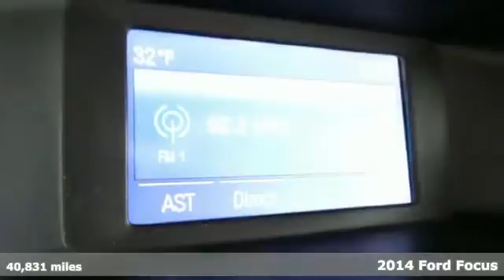2014 Ford Focus Rochester MN Winona, MN X3936 - SOLD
Year: 2014
Make: Ford
Model: Focus
Trim: SE
Engine: 2.0L 4-Cylinder DGI DOHC
Transmission: 6-Speed Automatic with Powershift
Color: White
Mileage: 40831
Stock #: X3936
VIN: 1FADP3F23EL317774
Black Friday only 2014 Ford Focus SE Automatic!Rochester Motor Cars Black Friday Lot Buster preview! Limited quantity available. While supplies last. Prices starting as low as $9900 and up $10500 on 2014 model! These vehicles normally retail for $12,900. Financing available and trades welcome! Receive our standard Used Car Guarantees: 3 month/3000 mile Powertrain Warranty, 7 Day Money Back Guarantee and 30 Day Exchange Guarantee. All lot busters go on sale Black Friday at 8am. No deposits or holds. Vehicles will be viewable at our Rochester Mazda location until Wednesday November 25th. Each vehicle will be labeled with final location for Black Friday morning. No employee discounts. No dealers.

Address:
4900 Highway 52 N